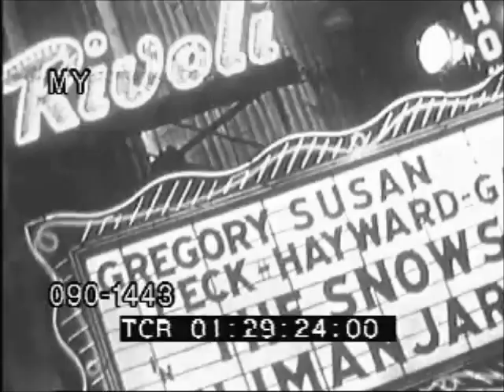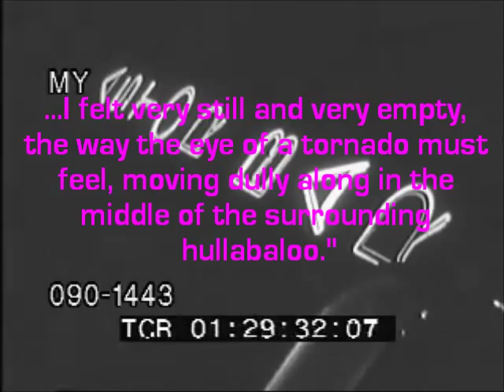The Bell Jar- NY 2.3.wmv